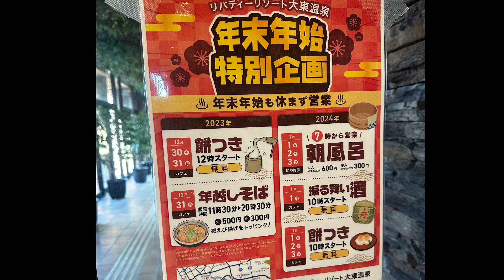御前崎でサイクリング🚴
温泉♨️へサイクリングで